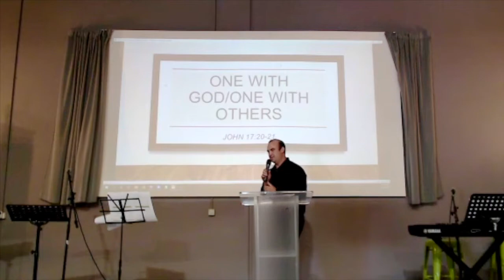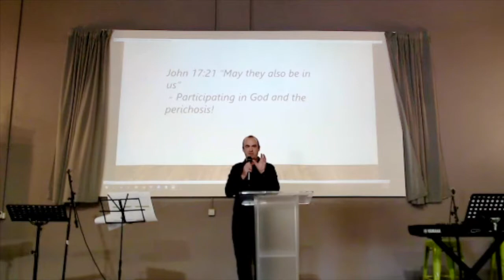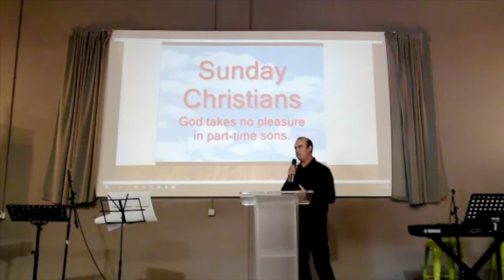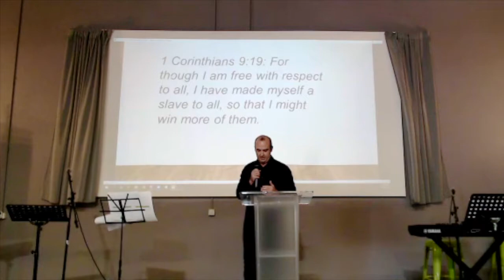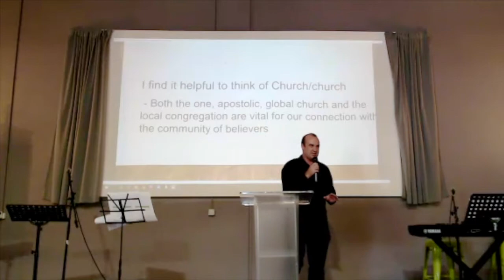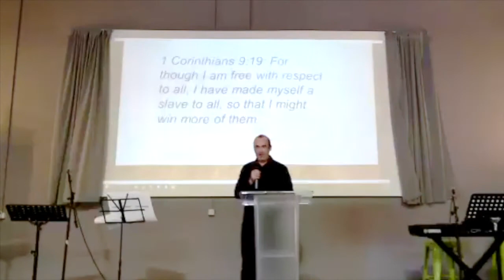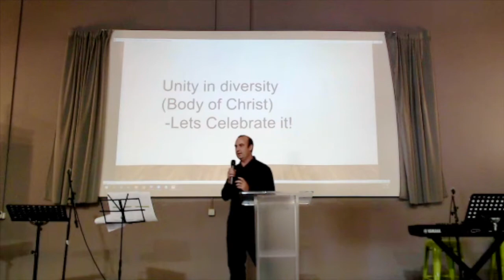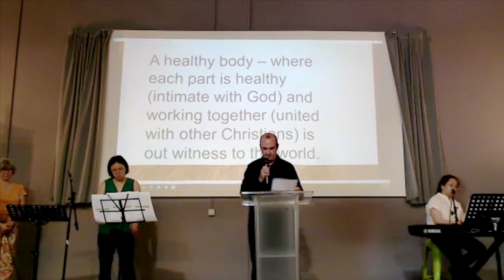One With God/One With Others by Tim Macdonald | 17th Jan 2021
© Thumbnail background copyright Ben White.